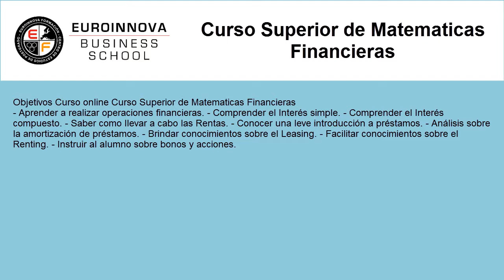curso de matematica financiera